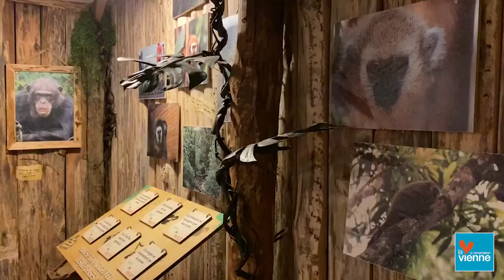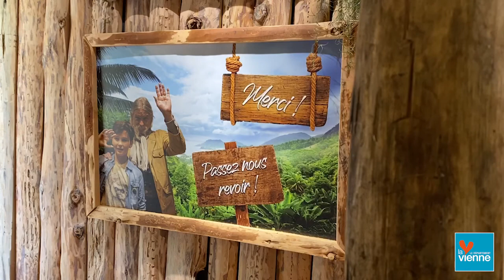Découvrez la Cabane du Colibri à la Vallée des Singes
Sensibiliser pour protéger : la Cabane du Colibri est un espace pour valoriser les actions de l’association du Conservatoire pour la Protection des Primates. Chacun peut participer aux projets !